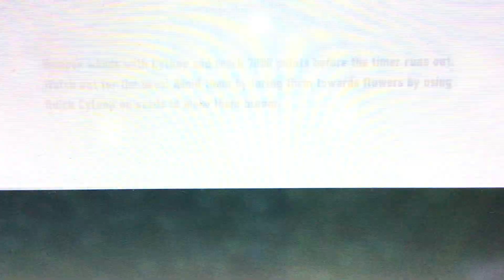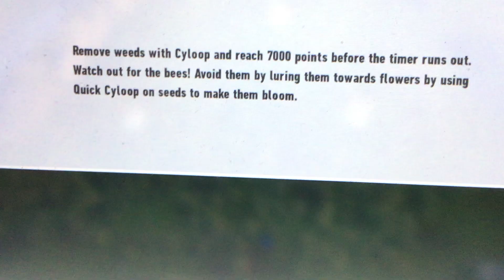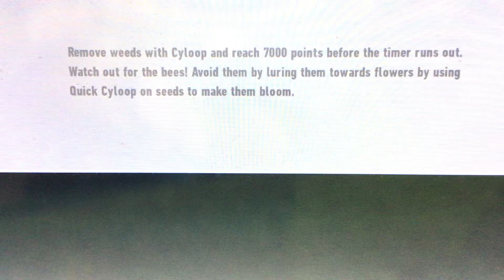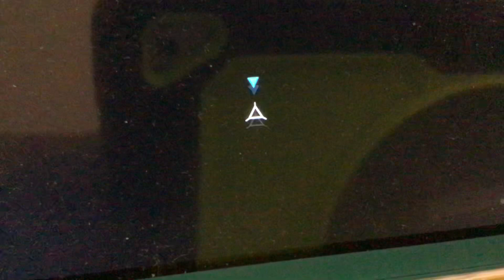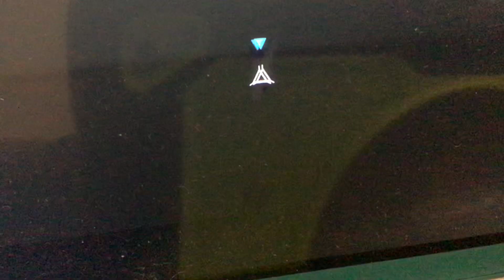Why did Sega make these Quests so hard! (Sonic Frontiers Part 8)